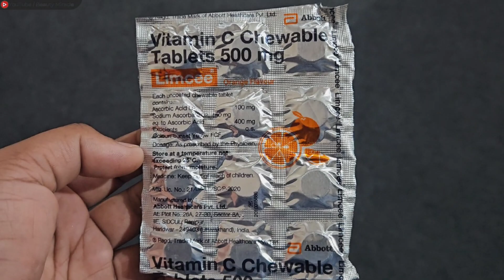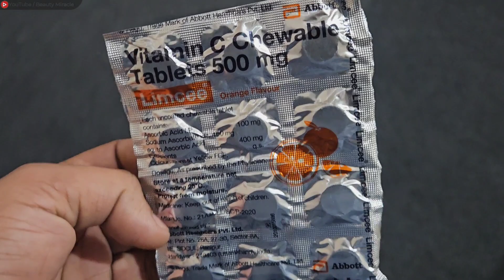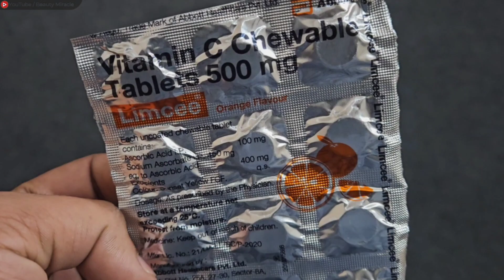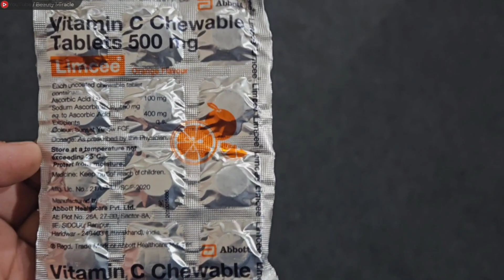Limcee Vitamin C Tablet चेहरे को गोरा बनाती है | कब और कैसे ले | Uses, Benefits, Dosage & Review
𝘈𝘭𝘭 𝘰𝘧 𝘮𝘺 𝘷𝘪𝘥𝘦𝘰𝘴 𝘢𝘳𝘦 𝘰𝘯𝘭𝘺 𝘪𝘯𝘵𝘦𝘯𝘥𝘦𝘥 𝘧𝘰𝘳 𝘵𝘩𝘦 𝘱𝘶𝘳𝘱𝘰𝘴𝘦. 𝘈𝘯𝘺 𝘪𝘯𝘧𝘰𝘳𝘮𝘢𝘵𝘪𝘰𝘯 𝘢𝘴𝘴𝘰𝘤𝘪𝘢𝘵𝘦𝘥 𝘸𝘪𝘵𝘩 𝘵𝘩𝘪𝘴 𝘷𝘪𝘥𝘦𝘰 𝘴𝘩𝘰𝘶𝘭𝘥 𝘯𝘰𝘵 𝘣𝘦 𝘤𝘰𝘯𝘴𝘪𝘥𝘦𝘳𝘦𝘥 𝘢𝘴 𝘢 𝘴𝘶𝘣𝘴𝘵𝘪𝘵𝘶𝘵𝘦 𝘧𝘰𝘳 𝘵𝘩𝘦 𝘱𝘳𝘦𝘴𝘤𝘳𝘪𝘱𝘵𝘪𝘰𝘯 𝘴𝘶𝘨𝘨𝘦𝘴𝘵𝘦𝘥 𝘣𝘺 𝘢𝘯𝘺 𝘥𝘰𝘤𝘵𝘰𝘳, 𝘰𝘳 𝘢𝘯𝘺 𝘩𝘦𝘢𝘭𝘵𝘩 𝘤𝘢𝘳𝘦 𝘱𝘳𝘰𝘧𝘦𝘴𝘴𝘪𝘰𝘯𝘢𝘭. 𝘝𝘪𝘦𝘸𝘦𝘳𝘴 𝘢𝘳𝘦 𝘴𝘶𝘣𝘫𝘦𝘤𝘵𝘦𝘥 𝘵𝘰 𝘶𝘴𝘦 𝘵𝘩𝘪𝘴 𝘪𝘯𝘧𝘰𝘳𝘮𝘢𝘵𝘪𝘰𝘯 𝘢𝘵 𝘵𝘩𝘦𝘪𝘳 𝘰𝘸𝘯 𝘳𝘪𝘴𝘬. 𝘛𝘩𝘪𝘴 𝘤𝘩𝘢𝘯𝘯𝘦𝘭 𝘥𝘰𝘦𝘴𝘯’𝘵 𝘵𝘢𝘬𝘦 𝘢𝘯𝘺 𝘳𝘦𝘴𝘱𝘰𝘯𝘴𝘪𝘣𝘪𝘭𝘪𝘵𝘺 𝘧𝘰𝘳 𝘢𝘯𝘺 𝘩𝘢𝘳𝘮, 𝘴𝘪𝘥𝘦-𝘦𝘧𝘧𝘦𝘤𝘵𝘴, 𝘪𝘭𝘭𝘯𝘦𝘴𝘴, 𝘰𝘳 𝘢𝘯𝘺 𝘩𝘦𝘢𝘭𝘵𝘩 𝘰𝘳 𝘴𝘬𝘪𝘯 𝘤𝘢𝘳𝘦 𝘱𝘳𝘰𝘣𝘭𝘦𝘮𝘴 𝘤𝘢𝘶𝘴𝘦𝘥 𝘥𝘶𝘦 𝘵𝘰 𝘵𝘩𝘦 𝘶𝘴𝘦 𝘰𝘧 𝘰𝘶𝘳 𝘤𝘰𝘯𝘵𝘦𝘯𝘵 𝘰𝘳 𝘢𝘯𝘺𝘵𝘩𝘪𝘯𝘨 𝘳𝘦𝘭𝘢𝘵𝘦𝘥 𝘵𝘰 𝘵𝘩𝘪𝘴!